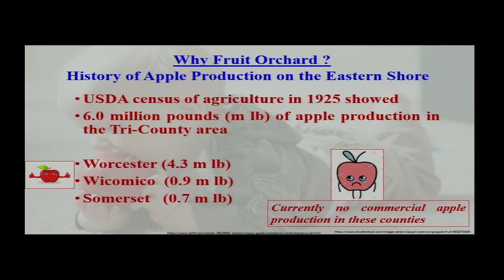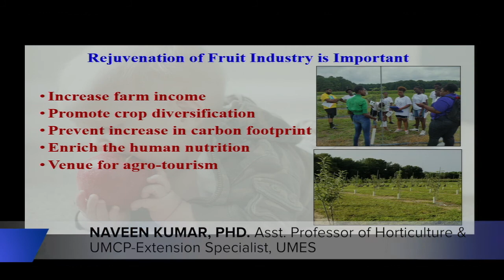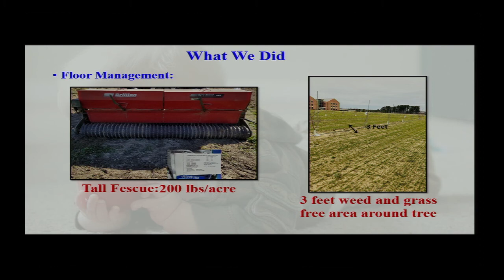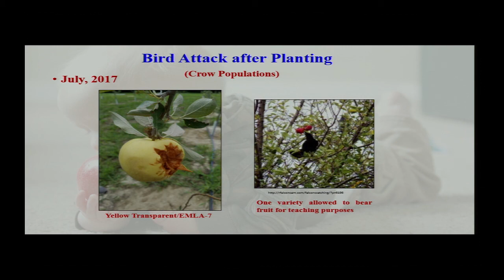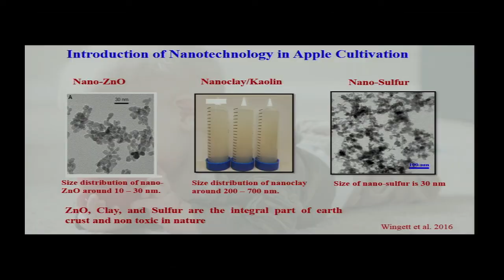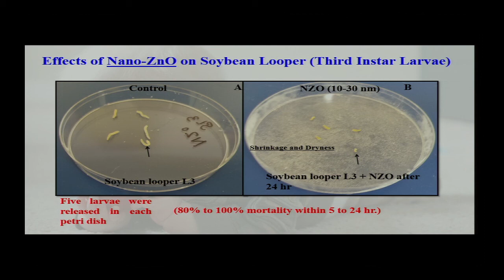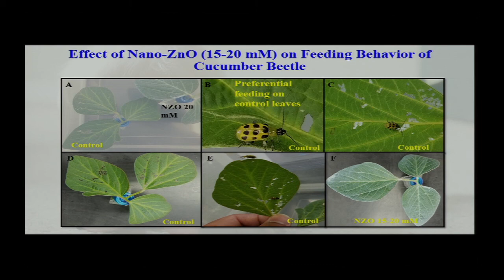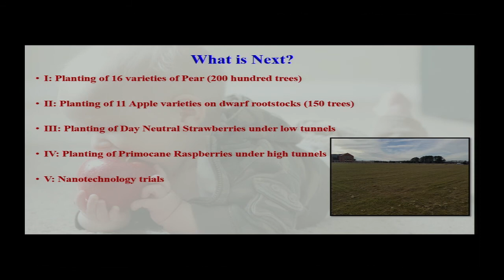A Year of Ups and Downs at the UMES Apple Orchard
Presented by Naveen Kumar, Ph.D. at the 2018 University of Maryland Extension's Bay Fruit School at the Wye Research and Education Center in Wye Mills, MD.